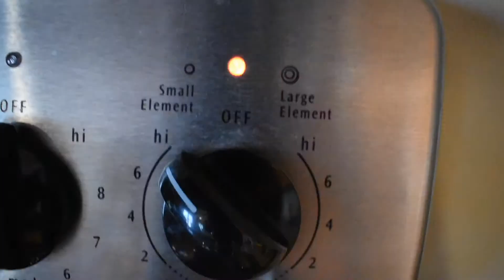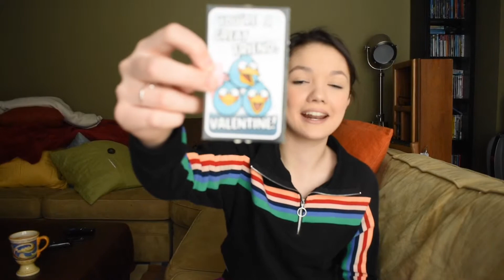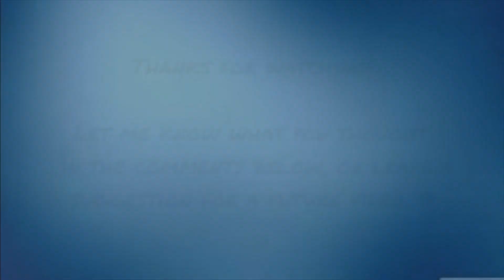Reading My 5th Grade Diary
I was diggin' around in my closet, cleaning it out, and found some old diaries I thought might make for a good video... and here's the result! Enjoy! :)